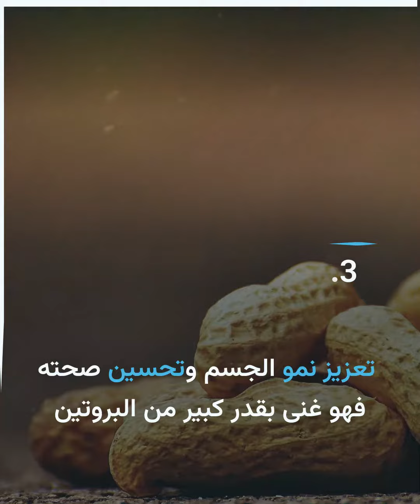فوائد صحية مذهلة لتناول "الفول السوداني"...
الموسيقى
العنوان: Advertime
الفنان:  Rafael Krux.